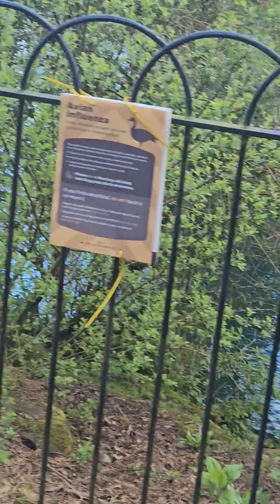West Park vlog. Mókuskák és ijesztő madarak